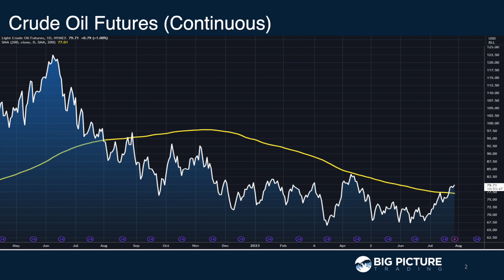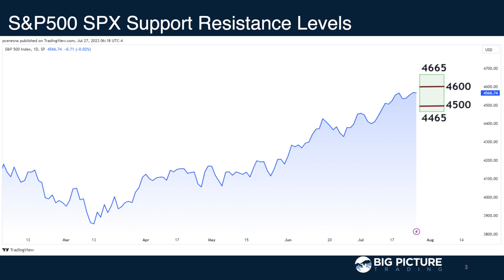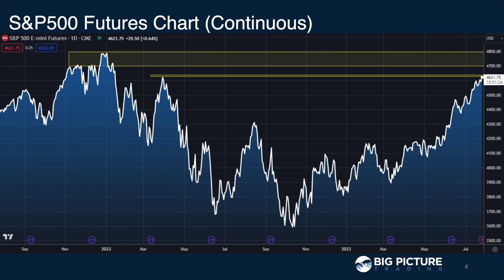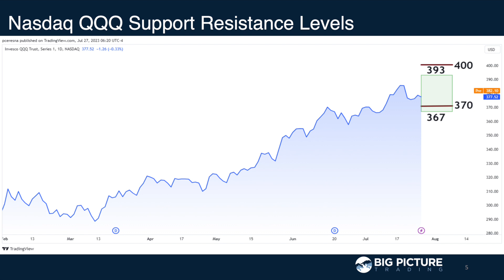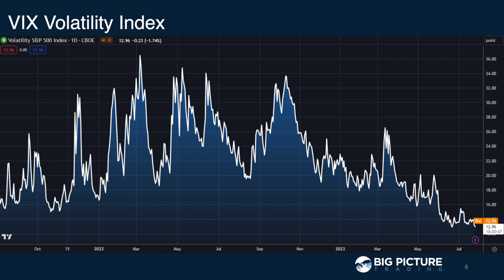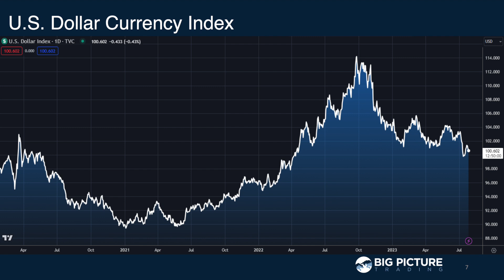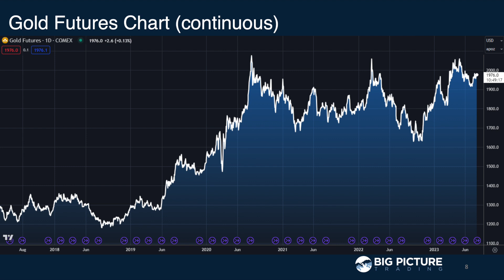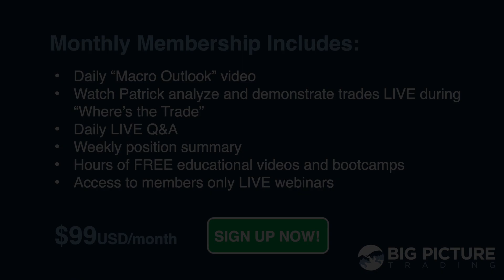Post FOMC Trends - MacroVoices #386 Postgame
00:00 Intro
00:56 Crude Oil
03:25 S&P500
06:12 QQQ
07:52 VIX
08:48 DXY
10:13 Gold
11:50 Uranium